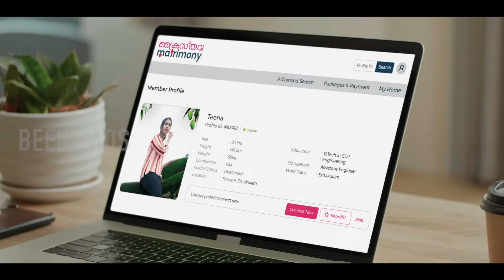Conceptual Ad for Christava Matrimony I Malayalam I Beeka Ads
Beeka Ads

Kerala I Bangalore I Chennai